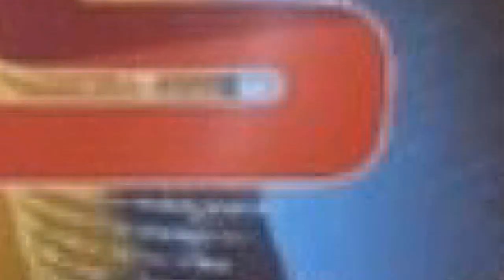જેતપુર ના સામાકાઠા વિસ્તારમાં મામલતદાર દ્વારા ગેરકાયદેસર મકાન દુર કરવામાં આવીયા